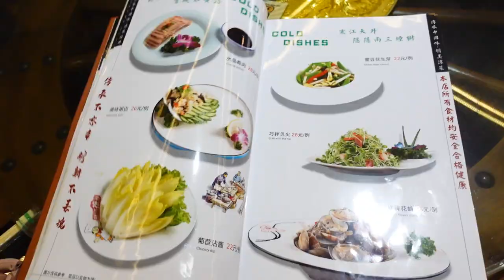顺义神店，吃猪一绝，咸鲜蒜香的超大猪头无敌美味，好吃到停不下来【小猪猪特能吃】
所有食材的获得方式都符合道德和法律规定。" 种草顺义这家“九洑地”很久啦,终于来吃了 进来之后发现地方真大啊,还能办婚礼啥的,还有院子,招牌菜的大猪头和脆皮肘都安排上啦！个人觉得大猪头是一定一定要点的！软烂酱香带蒜香，卷饼吃很棒，相对来讲脆皮肘比较普通了，更爱大猪头，下次再来尝尝别的大猪